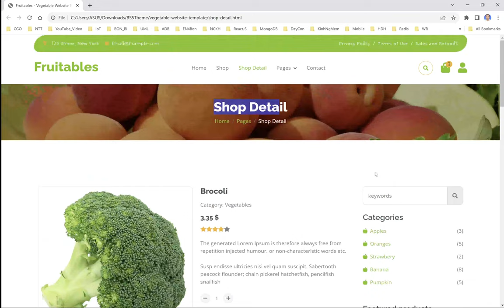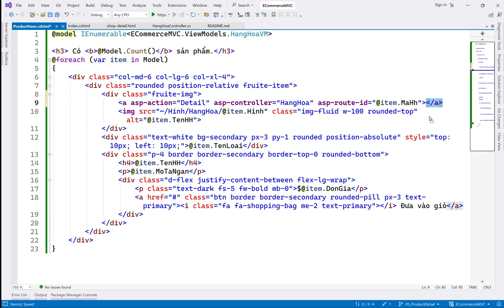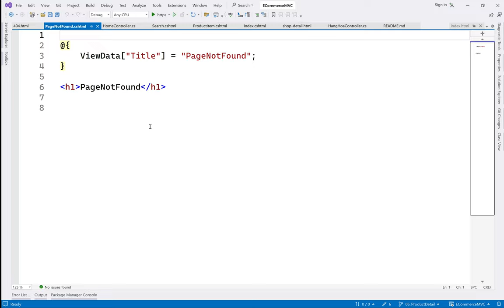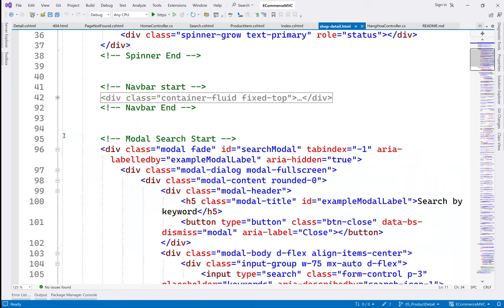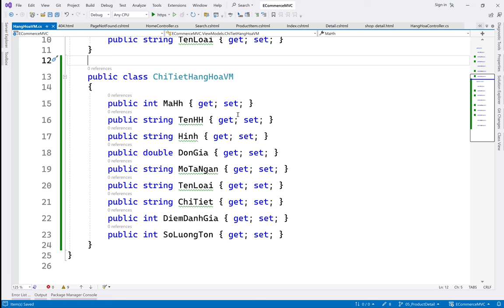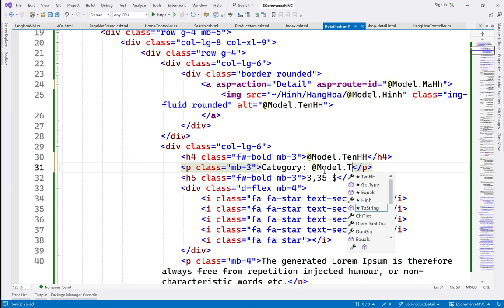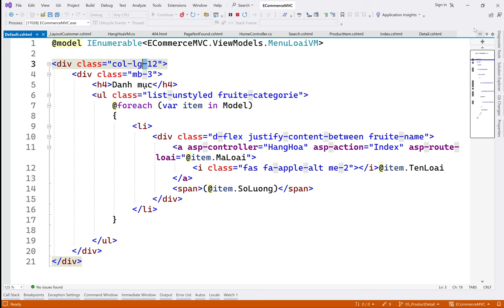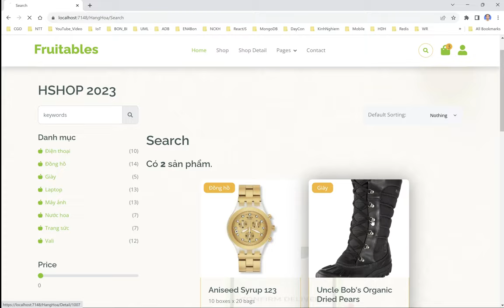# 05 - Chi tiết hàng hóa - 👉Ecommerce - NET Core 8 MVC series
Series giới thiệu xây dựng website Thương mại điện tử trên nền tảng ASP.NET Core 8 MVC.
Ecommerce - NET Core 8 MVC
Video 05 - Tạo Trang Chi tiết hàng hóa